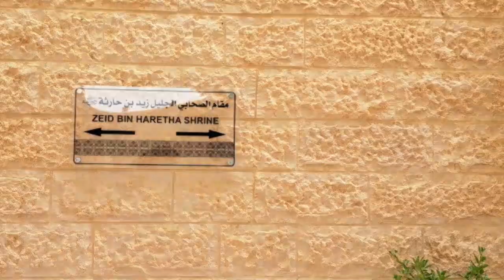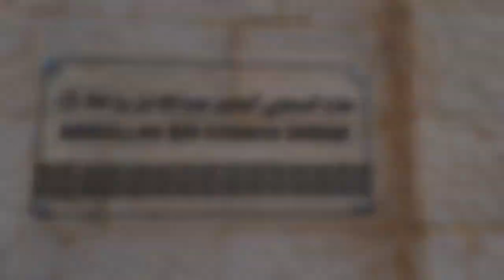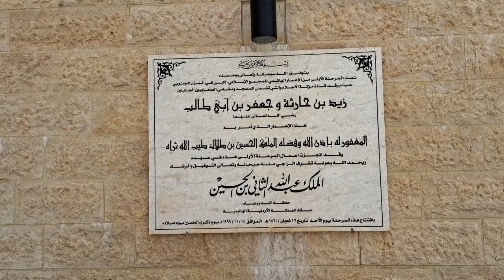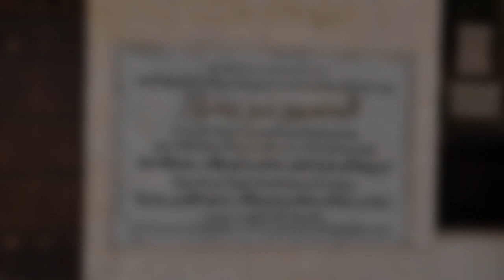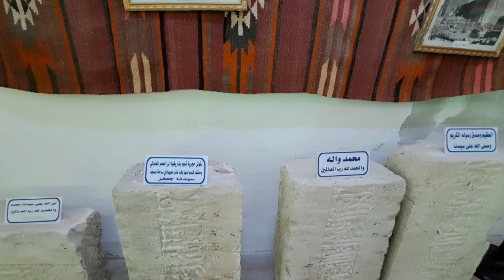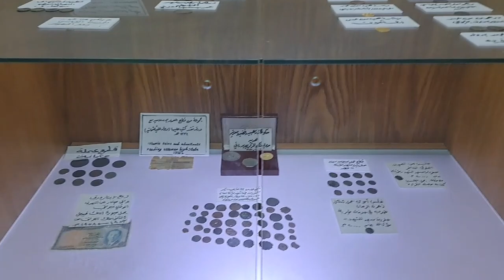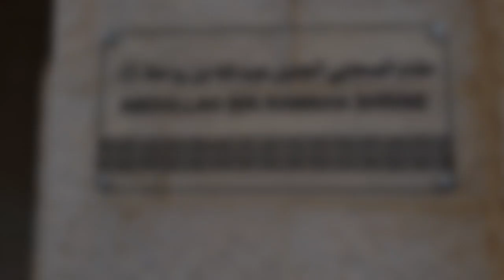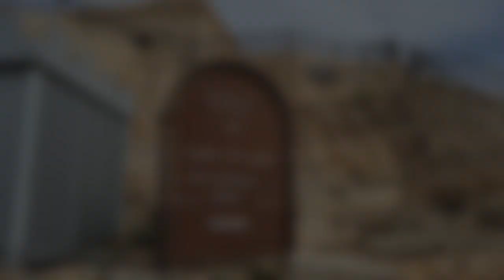MACFEST HERITAGE TOUR 2023: Day 2